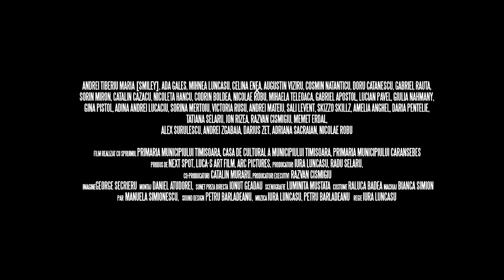Odată pentru totdeauna - Trailer Oficial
„Odată pentru totdeauna” spune povestea unui regizor de succes, Alex, care trece printr-o perioadă a vieții sale în care se luptă cu depresia, în ciuda succesului pe care îl are în plan profesional.

După ce își anunță familia că se reîntoarce în satul natal, ei decid să îl urmeze, și doar cu ajutorul lor reușește să depășească momentele dificile.

De-a lungul filmului, încercarea lui Alex de a scăpa de depresie este împiedicată de diferite evenimente tragi-comice, însă descoperă adevăratul sens al vieții și că familia, iertarea și dragostea sunt leacul pentru orice.

Din distribuiție fac parte Smiley, Ada Galeș, Augustin Viziru, Cosmin Natanticu, Gina Pistol, Mihnea Luncașu și Celina Enea,.

Filmul este regizat de Iura Luncașu, unul dintre cei mai de succes regizori din România, care a realizat filme precum Minte-mă frumos, Faci sau Taci și Investitorii.

Filmul „Odată pentru totdeauna” va fi distribuit în cinematografe în 2022 de Vertical Entertainment.